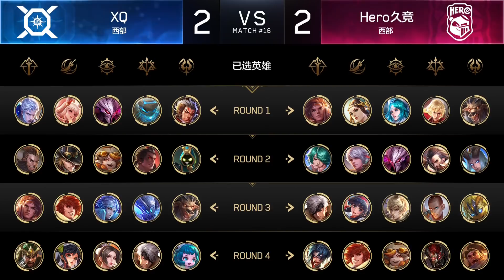【2019KPL春季赛】XQ vs Hero久竞 第五局 20190314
★★独家高清直播录屏★★ 推荐大家保存播放列表观看更方便哦